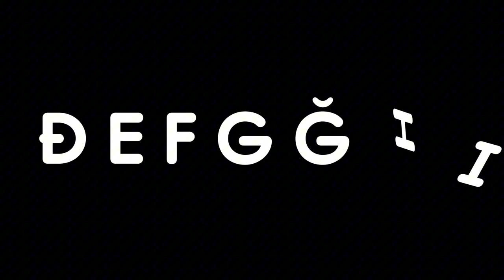Komalu alphabet song